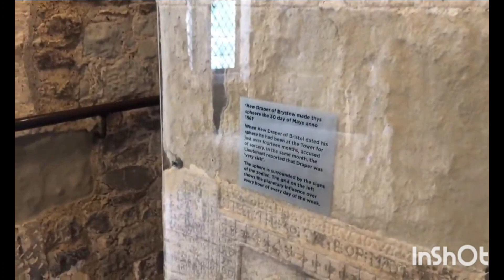tower of london tour and review fun things to do in the city